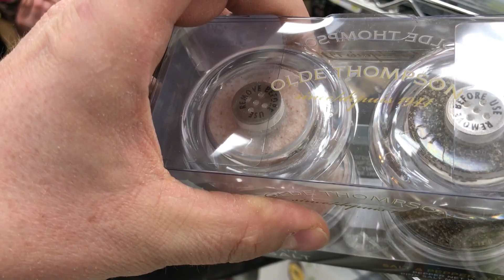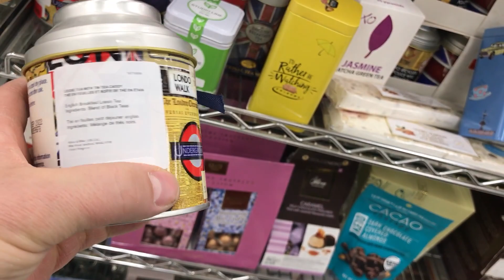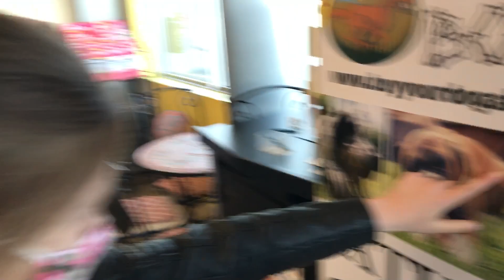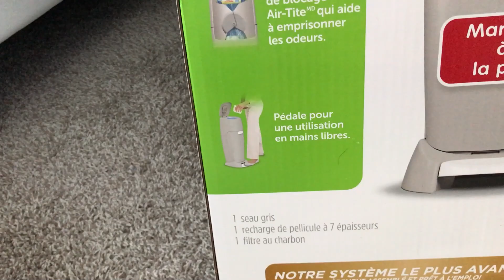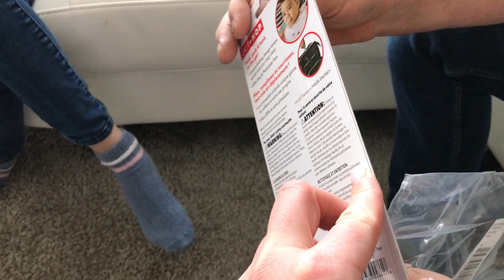КАНАДА ВЛОГ | Покупаем новый чай WINNERS| Забираем новые посылки/ Новый костюм для Ульяны